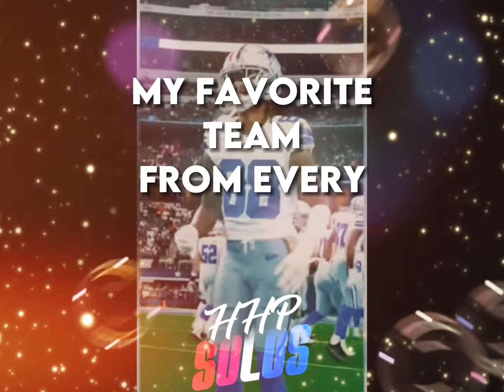My Favorite Team From Every Sport